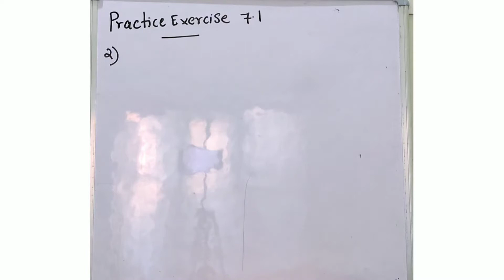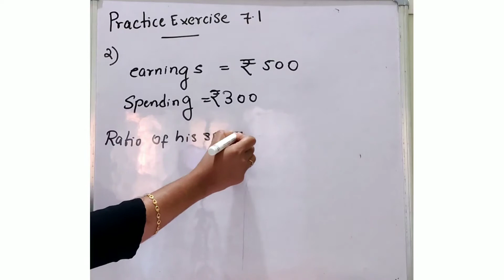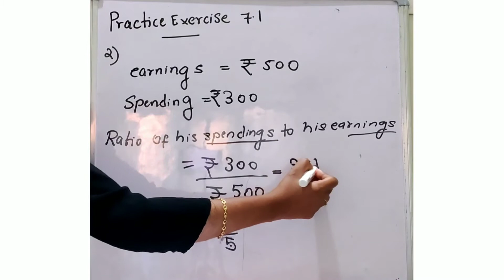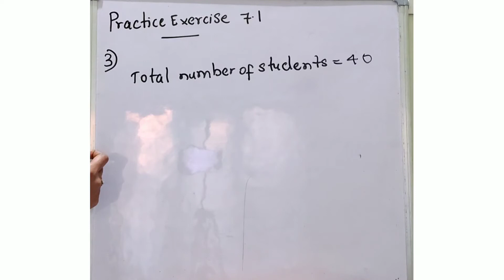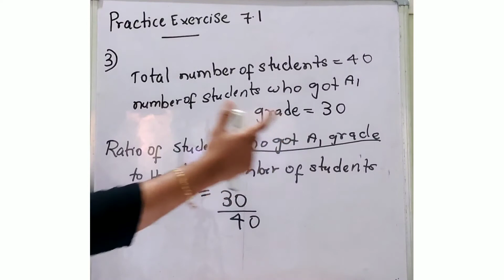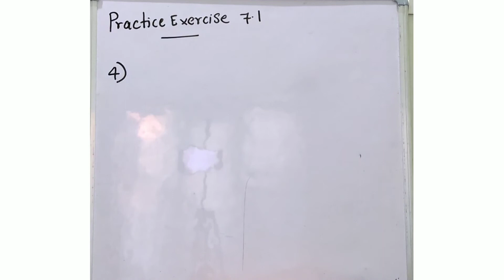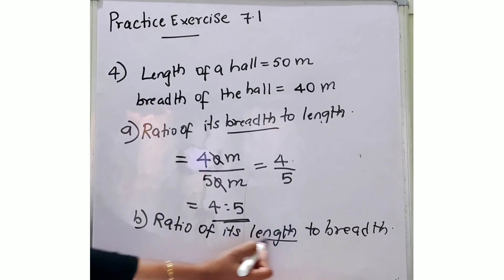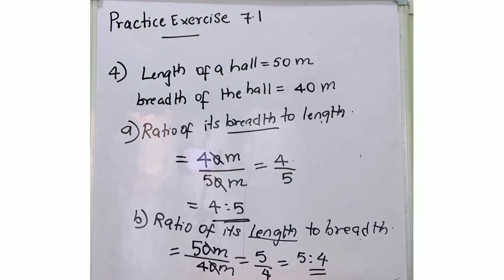Ratio and proportion | part 2| class 6| ZERO